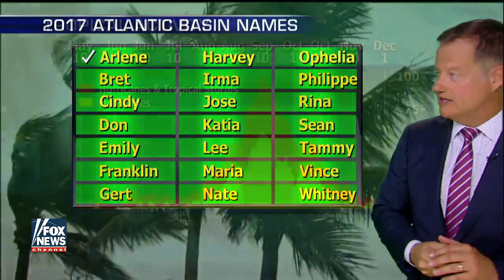NOAA predicts above average Atlantic hurricane season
Warm sea surface temperatures give more fuel to potential storms